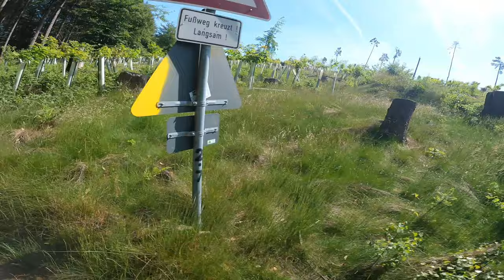Ein bisschen Emser Bikepark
Jo, hab mit meiner Freundin mal den Emser Bikepark abgecheckt, hatten nicht ganz so viel Zeit, war aber trotzdem ganz spaßig.